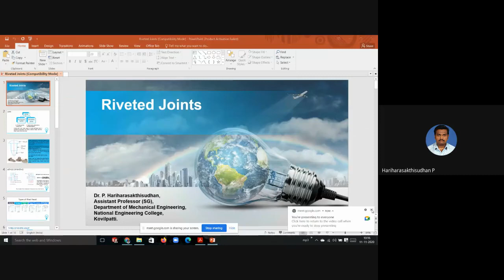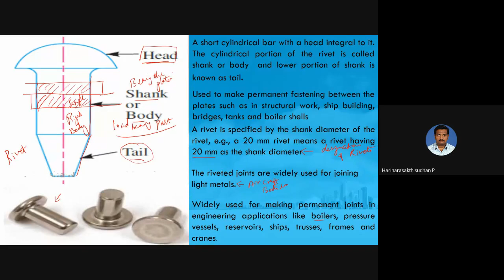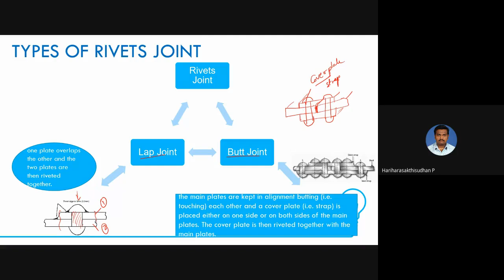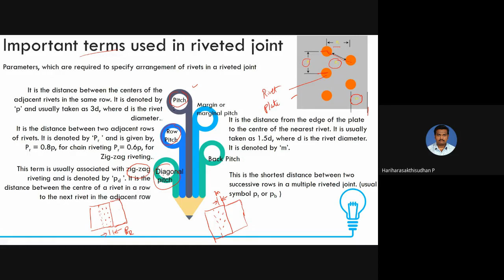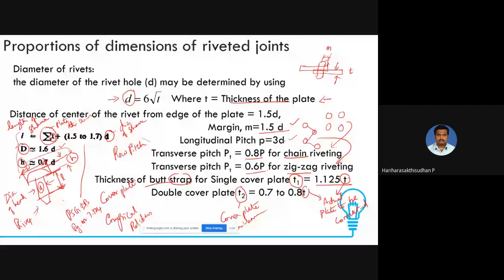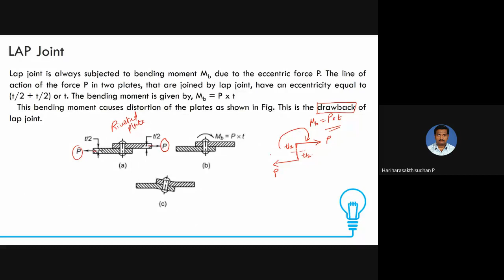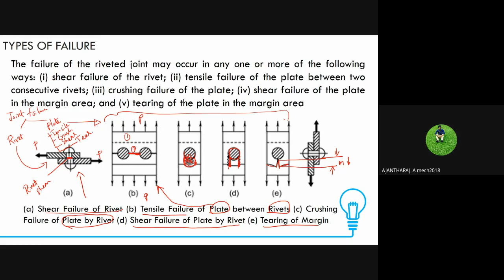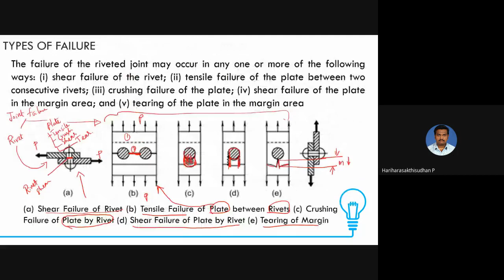Lecture - Introduction to Riveted joints